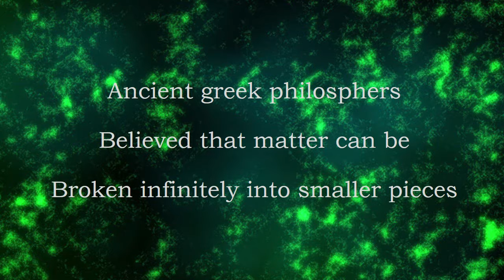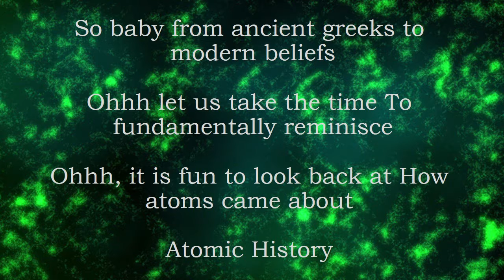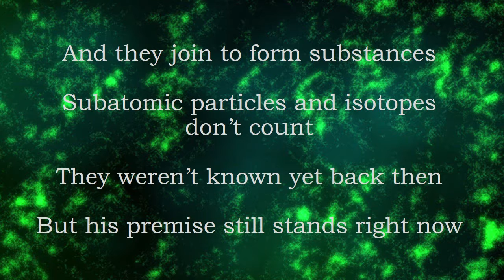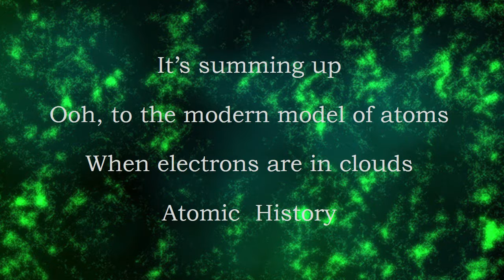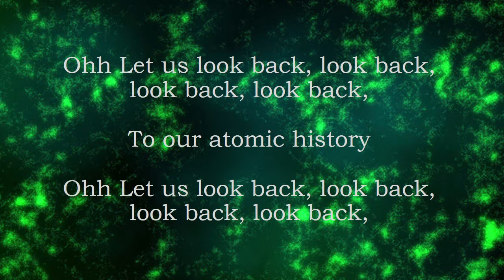Atomic History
The history of the atomic model -- in song!